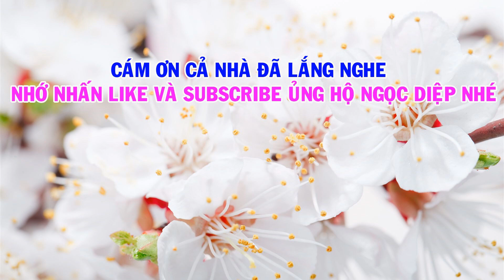Nghe cô gái miền Tây hát vọng cổ Hơi Dài LỆNH TRUY NÃ cả nhà ơi!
-Ngọc Diệp hát vọng cổ,trích đoạn lệnh truy nã